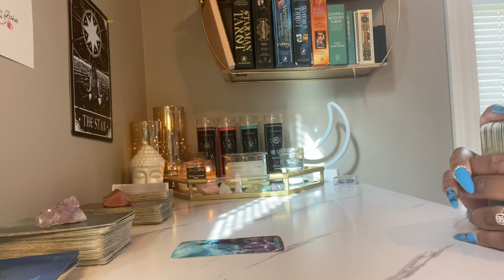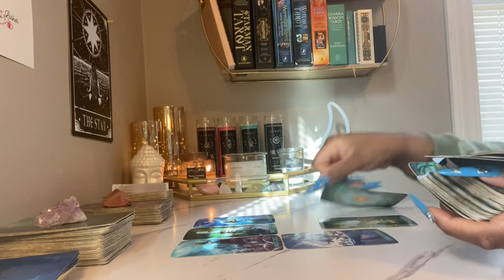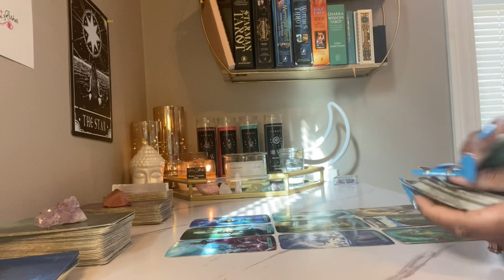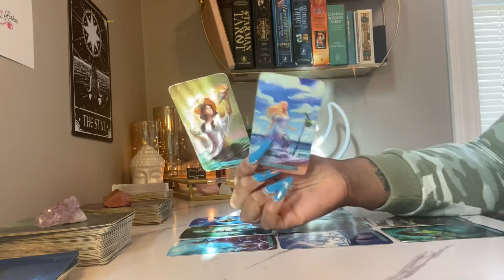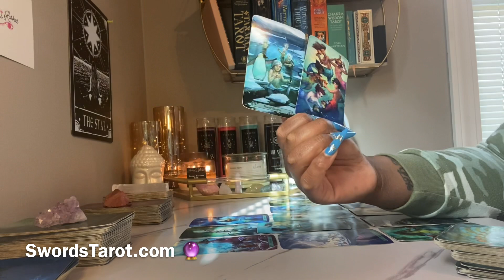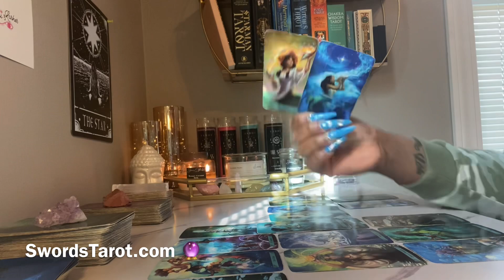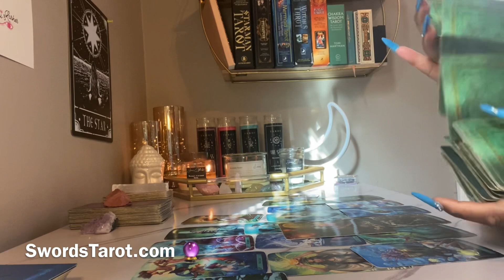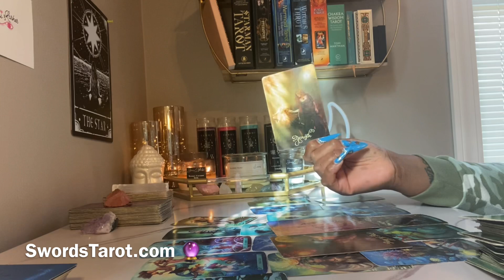THEY CANT LET IT GO SCORPIO ♏️